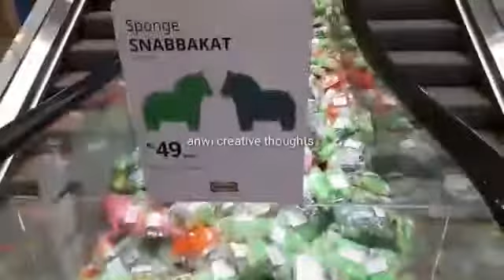IKEA tour part-2 //IKEA store hyderabad interior designs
video is for educational purpose only. copyright disclaimer under section 107 of the copyright act 1976 allowance is made for "fair use " for purpose such as criticism,cimment,news reporting,teaching,scholarship,and research.Fair use is a use permitted by copyright statute that might otherwise be infringing Non-profit, educational or personal use tips the balance in favor of fair use.